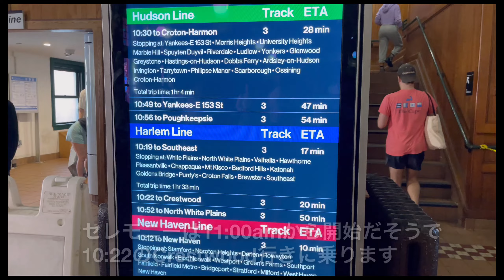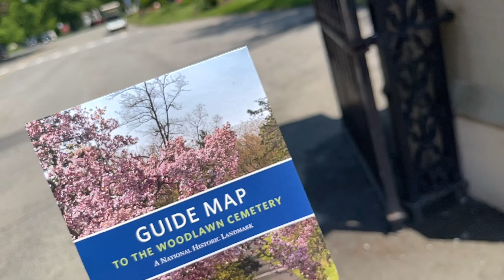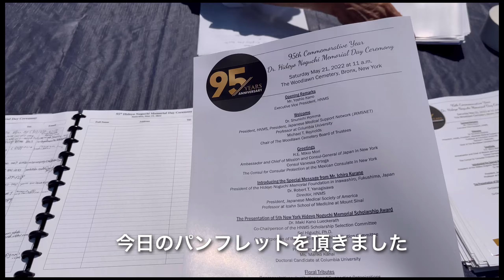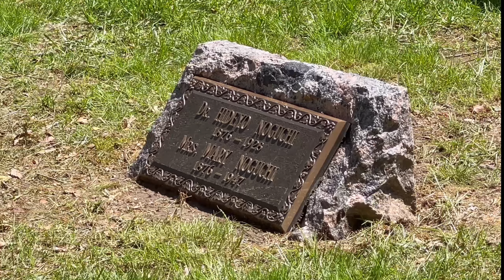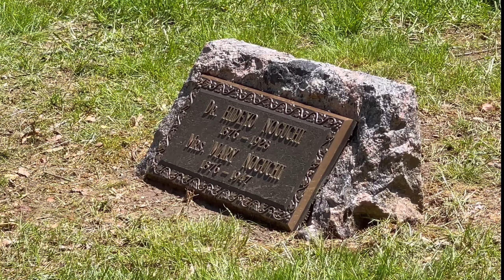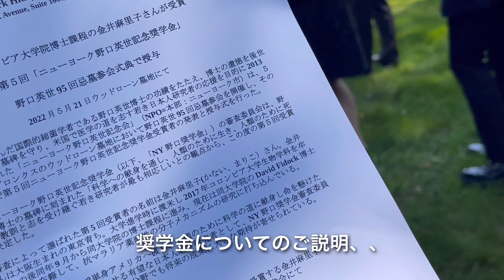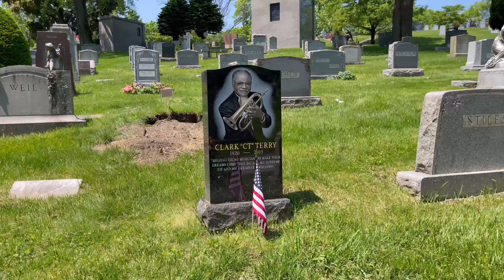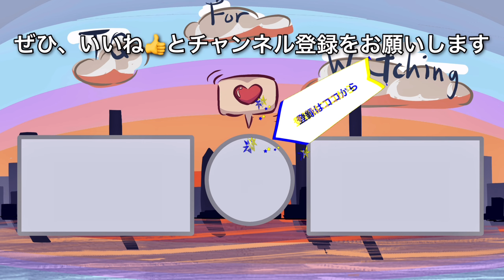【NYで野口英世95回忌】ガーナやメキシコからも参列・今年もお墓参りできました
５月２１日は日本の偉大な細菌学者、野口英世の命日で、今年は95周忌のイベントがあり撮影してきました。

野口英世のお墓がニューヨーク、ブロンクスのウッドローン墓地にあることは知らない方も多いのではないかと思います。

野口英世は福島県の猪苗代町で生まれ育ち、渡米してロックフェラー医学研究所の研究員として、素晴らしい功績を残しましたが、51歳の時に黄熱病の研究中にガーナで亡くなりました。

日本での生い立ちは皆さんもよくご存じだと思いますので、渡米後の野口英世についてご紹介したいと思います。私が今まで見聞きした記憶から記載するので、間違った個所などありましたら是非コメント欄で訂正をお願いいたします。

かなりの酒豪だった野口英世の人生は波乱万丈。

奥様のメリーさんとはニューヨークのバーで知り合い、飲んだ勢いで（元から考えてはいたのでしょうけど）、、NJのホーボーケンのハドソンリバーの見えるバーで牧師さんを呼んでその場で友達と４人一緒に結婚式を挙げたそうです。（既に波乱万丈。。(^○^)）それが野口英世が34歳の時だそうです。
でも結婚したことは勤務先のロックフェラー所長や日本の家族にも内緒にしていたそうです。これはちょっと酷いですね🥺

研究一筋だった野口英世ですが、長期休暇を取り（療養のためもあり）、NY州郊外のシャンデーケン(Shandaken)の別荘で過ごすこともありました。シャンデーケンはニューヨークのアップステイト、マンハッタン市内からは車で３時間ぐらいの距離です。
そこでは釣りをしたり油絵を描いたり俳句や短歌を詠んだり、、と多趣味で何でもこなした人だともいわれています。

奥様のメリー・ロレッタ・ダージスさんは、英世が亡くなった後、遺品を野口記念館にすべて寄贈して、年金の中からずっと猪苗代の実家の方へ送金をし続けていたそうです。母親のシカはすでに亡くなっていたので、姉のイヌの方への仕送りしていたそうです。
これは是非皆さまに広めて欲しいです。メリーさんと言えば大酒飲みで大女でと悪名高い記載も多いので悲しくなります🥹
確かに野口氏を引っ叩いたことがあるとか聞きましたが😆

それはさておき、メリーさんは、ペンシルバニアの炭鉱の労働者の家で長女として生まれました。ダージス家はアイルランド家の移民です。バーでウェイトレスをしていて野口英世と知り合ったと読んだ記憶があります。

母親の「はやくきてくたされ、にしさむいてはおがみ、ひがしさむいてはおがみ、、」と言う手紙は有名ですが、１５年間、実家の会津には一切帰らなかった野口英世が一度だけ帰国しました。日本で年老いた母親に「これもおいしいよ」とかいがいしくいたわる親孝行の様子は伝記で読んだ方も多いと思います。この時のレストランは、大阪の箕面にある滝道の料亭「琴の家」です。
会津の方でもてなしたのではないのですね。
ちなみにメリーさんは日本に行ったことはありませんでした。

上記は、飯沼信子さんの著書『野口英世の妻」を１０年以上前に読んで、その記憶なども参考にしています。（読み返したいけど、実家に置いてきて手元にありません( ；∀；)）

私なりの野口英世ストーリーを書いてみました。動画の方をどうぞ最後まで楽しんでご視聴頂けたら、と思います。

コロナが収束して、以前の活気が戻りつつあるニューヨークです。
世界中の人々の生活が元に戻りますように。。。

気軽にコメントをいただけたら嬉しいです。